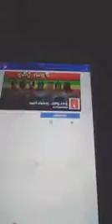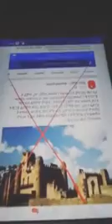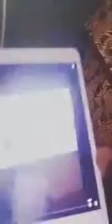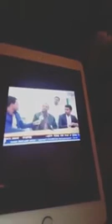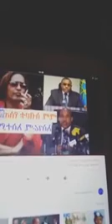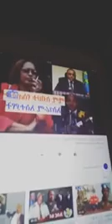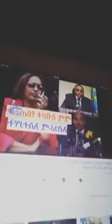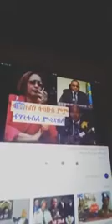BREAKING NEWS ሰበር ዜና ዛሬ የካቲት 20, 2018 መታየት ያለበት!